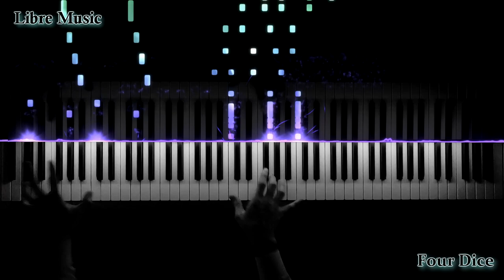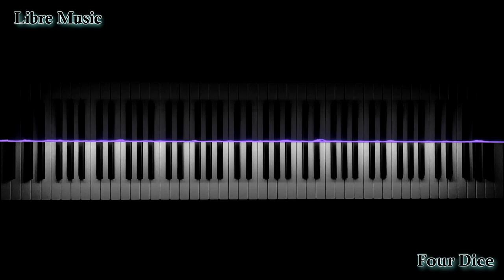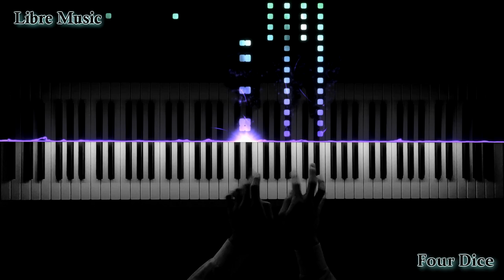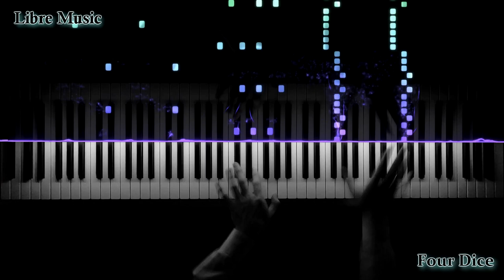혼자 칠려고 만든 피아노 협주 자작곡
버스킹, 공연 등 무대에 오르면 항상 마지막 곡으로 연주되는
짧은 피아노 협주곡입니다 !

작곡 초기에는 4악장이나 피날레로 사용하려고 했으나,
시간적 여유로 인해 1~3악장은 무산되어서 독립적인 곡이 되었습니당 😁